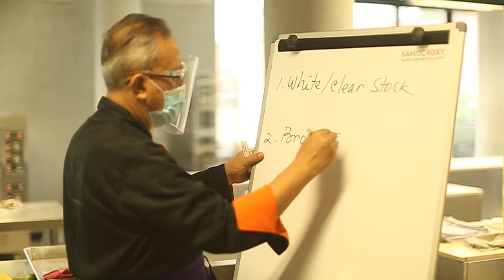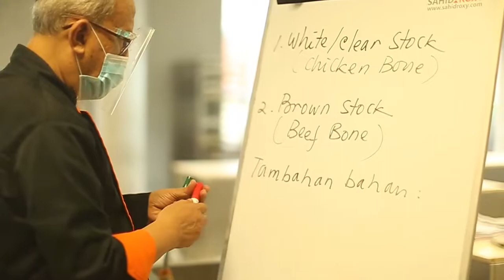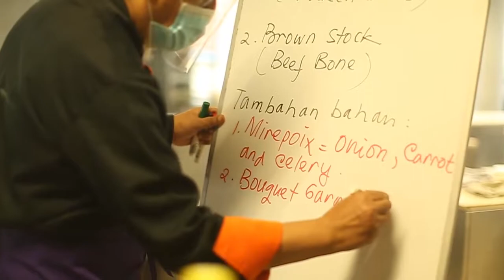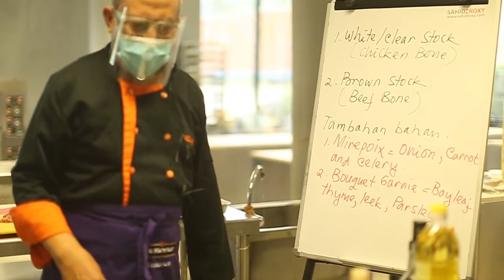FOOD PRODUCTS CLASS - Chef Udan “Cream Soup”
*🍲🌽Cream of Sweet Corn Soup🌽🍲*

Bahan u/kaldu :
- ½ kg tulang ayam atau tulang daging
- 30 gr wortel
- 30 gr onion
- 1 batang seledri
🌀Cara membuat :
- Rebus tulang ayam atau tulang sapi (pilih salah satu saja) dengan 1 liter air biasa sampai
mendidih
- Kemudian angkat dan tiriskan
- Rebus kembali tulang ayam/tulang sapi dengan api sedang
- Lalu masukan wortel, onion dan seledri yang sudah di-potong² (mirepoix)
- Rebus kurleb 40 menit , angkat dan saring hingga menjadi kaldu yang sudah siap dipakai.

Bahan u/Cream Soup :

- 1 buah jagung manis
- 40 gr onion
- 3 siung baput
- 30 gr butter
- 1½ sdm tepung terigu
- 100cc susu segar
- 1 liter kaldu

🌀Cara membuat :
- Pisahkan jagung dari bonggolnya
- Baput dan onion diiris tipis
- Panaskan butter dalam panci dengan api sedang
- Tambahkan onion aduk² kemudian baput di aduk² sampai harum lalu tambahkan jagung, terigu
- Kemudian masukan kaldu, garam, lada halus aduk rata
- Masak sampai jagung matang, angkat dan saring
- Kemudian jagung dan sebagian air rebusan tadi diblender sampai halus
- Saring kembali jagung yang sudah diblender
- Kemudian panaskan kembali dalam panci dan tambahkan susu segar, lada halus dan garam
- Cek rasa

🌀Bahan u/Crouton :
- Roti tawar

- Butter

🌀Caranya :
- Olesi roti dengan butter sampai rata

- Potong menyilang menjadi 4 bagian
- Di toast hingga berwarna kecoklatan.

```📌Sajikan Cream Soup dalam mangkuk dengan crouton```